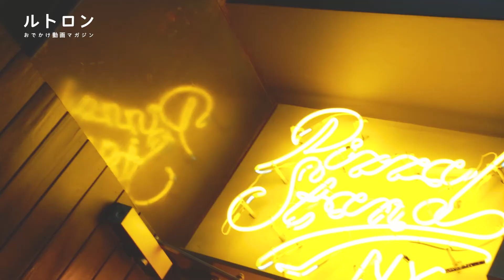ニューヨークスタイルのビッグなピザが気軽に楽しめる「PIZZA STAND NY」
大阪・心斎橋にある「PIZZA STAND NY（ピザ スタンド ニューヨーク）」では、イタリアンなピザでもデリバリーのピザでもなく、本格的なニューヨークスタイルのピザが堪能できます。ナイフやフォークなどを使わずに、カジュアルに手で食べるスタイルなのが特徴的。ワンコインで手軽に楽しめる、「PIZZA STAND NY（ピザ スタンド ニューヨーク）」をご紹介します。
ーーー

 ーーー
アプリはこちら♪
◆ iOSアプリ